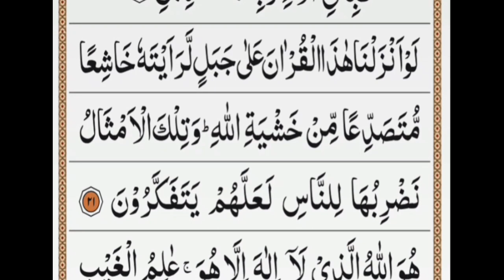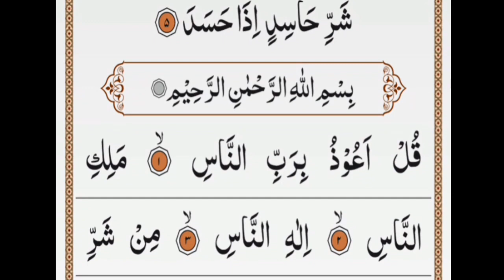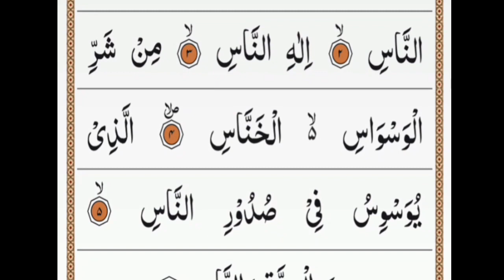Manzil Dua | منزل | Daily Recitation/ (Cure from Black Magic,Jinn Evil Spirit | جادو/نظر بد سے بچیں